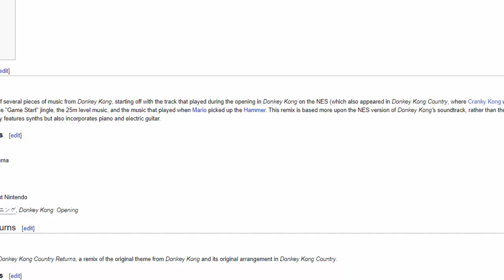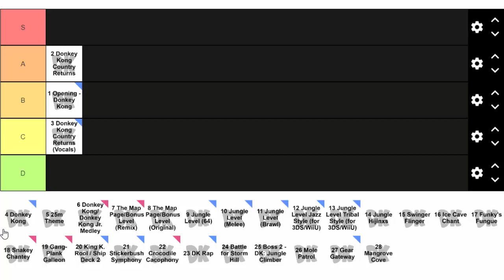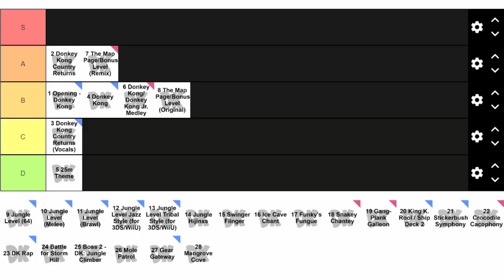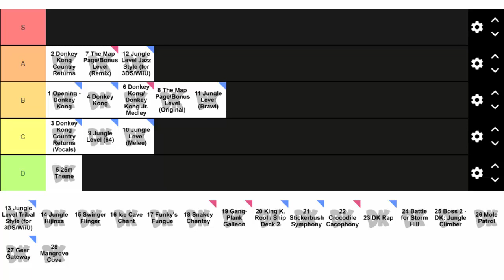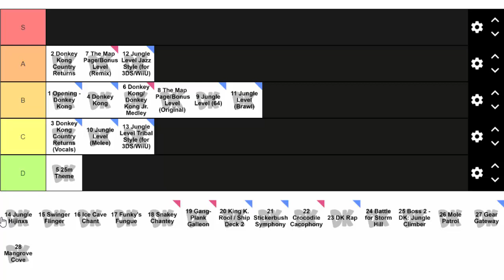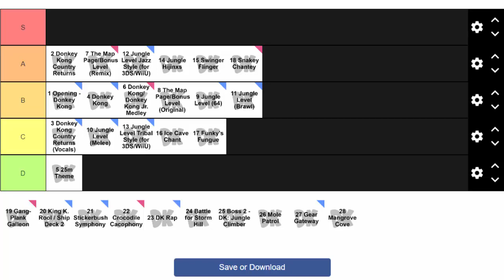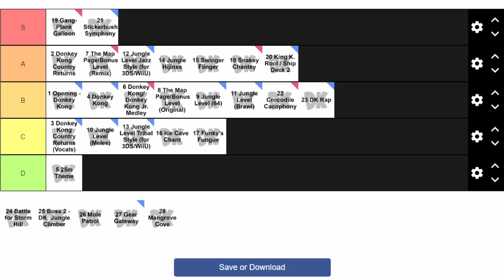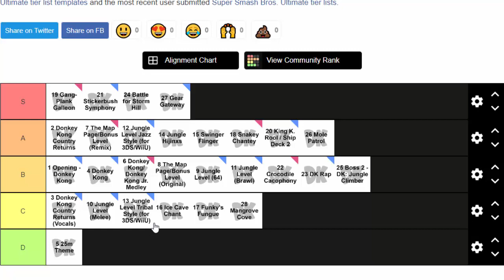Tierlist des musiques Donkey Kong de Smash Ultimate